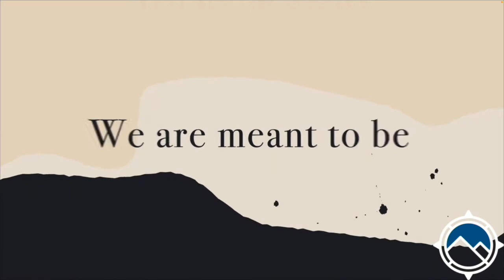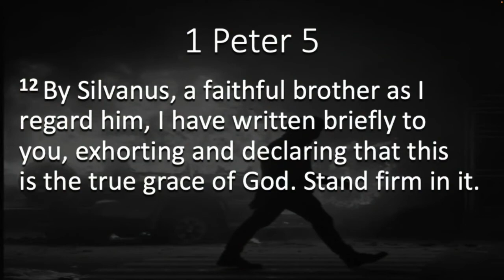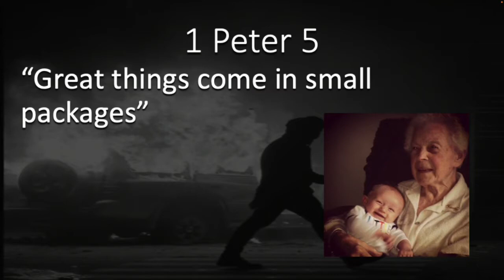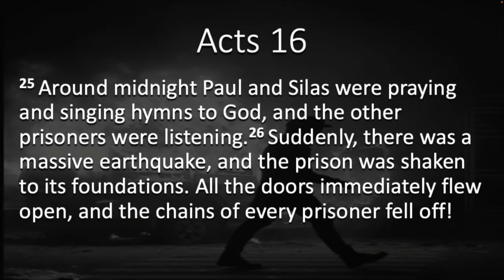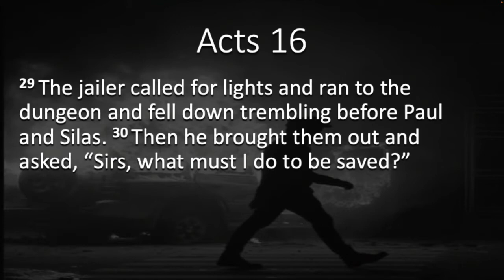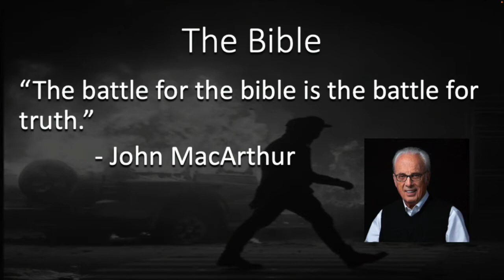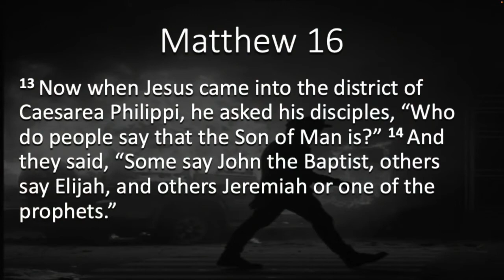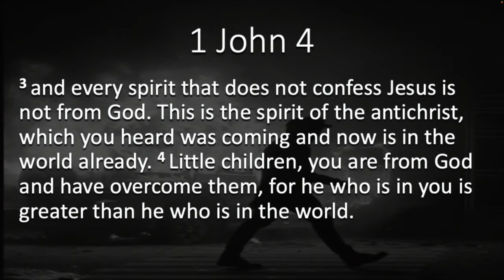Hope in a Hostile World Finale - The Things Worth Fighting For!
Pastor Matt Collins concludes the series "Hope in a Hostile World" by looking at the things worth fighting for--the Bible, The Church and The Soul.